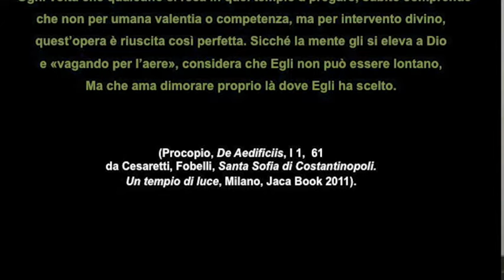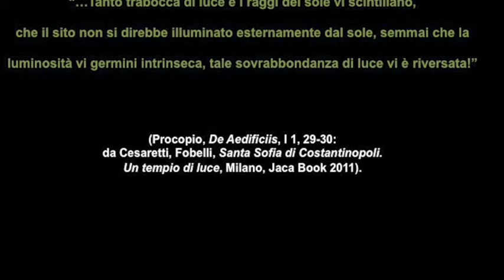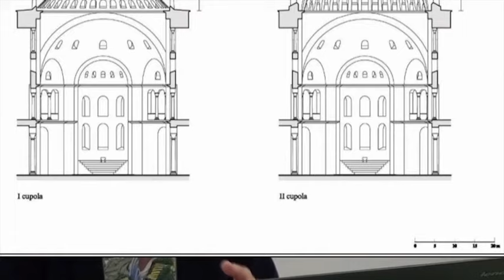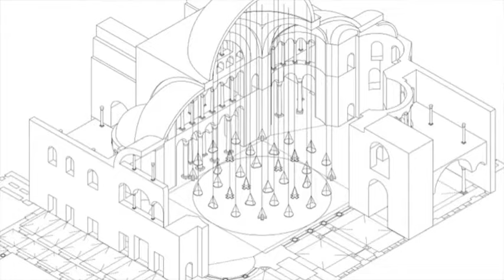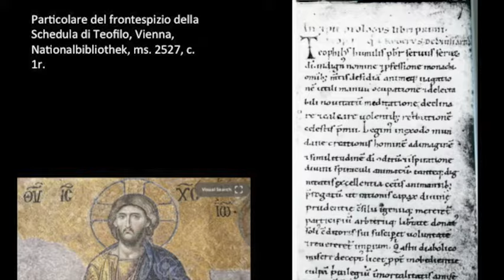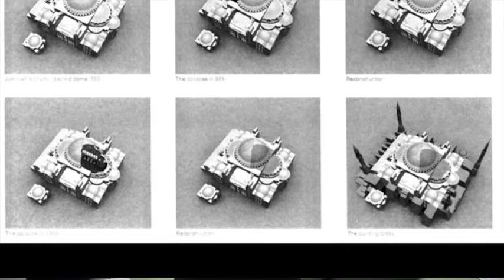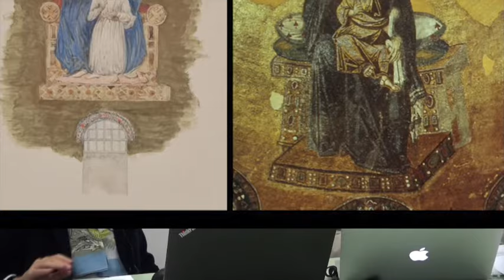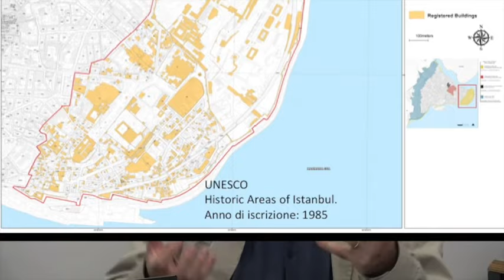Dipartimento di Studi Umanistici - Santa Sofia da museo a moschea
Maria Luigia Fobelli (professoressa ordinaria di Storia dell'arte bizantina) e Mario Micheli (professore associato di Storia e tecnica del restauro) discutono della riconversione di Santa Sofia, principale monumento di Istanbul e patrimonio dell’umanità dell’UNESCO in moschea nel luglio 2020